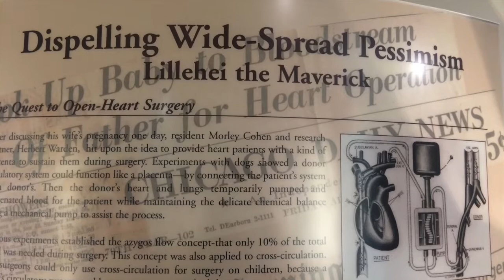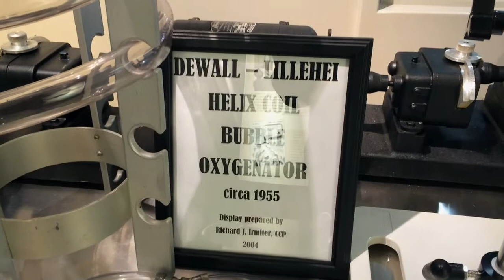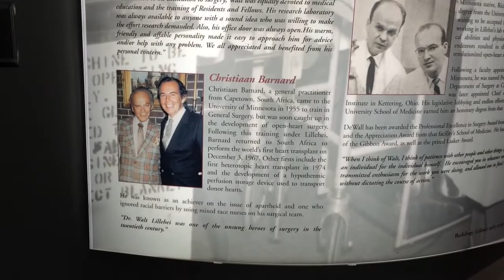Lillehei Heart Institute, A film by Akshay Krishna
A documentary on the father of open heart operation